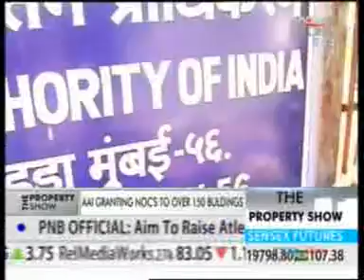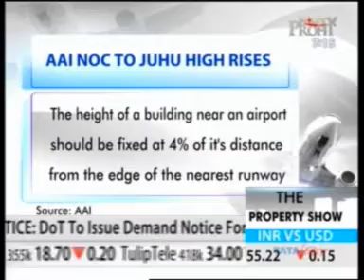Interview of Mr. Santosh Naik's on NDTV Profit @ The Property Show on 7 Jan 2013.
Mr. Santosh Naik - MD & CEO, Disha Direct - Live interview on NDTV Profit @ The Property Show on 7 Jan 2013 from 7 to 7.30 pm.
Topic - Is Juhu Airport being shut to make way for Real Estate Activity?